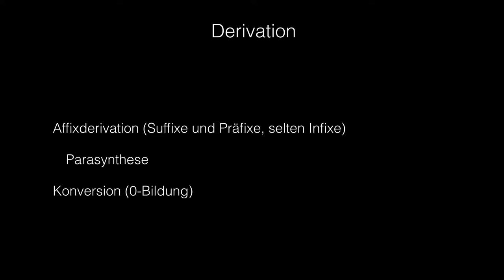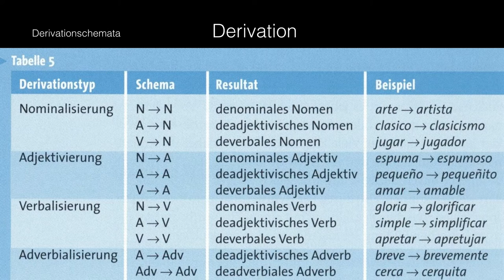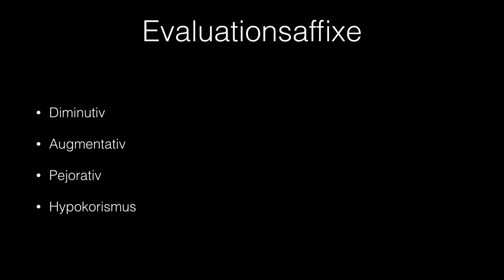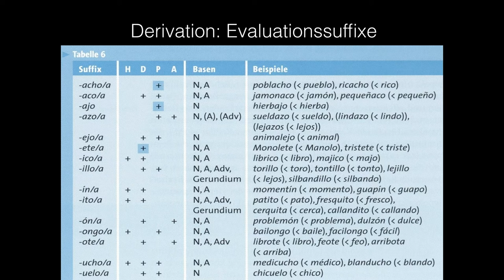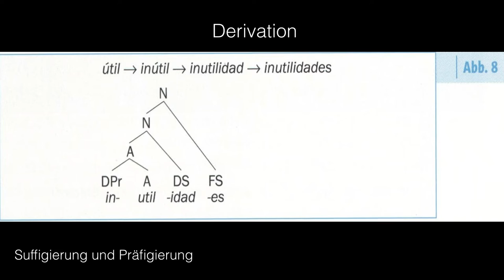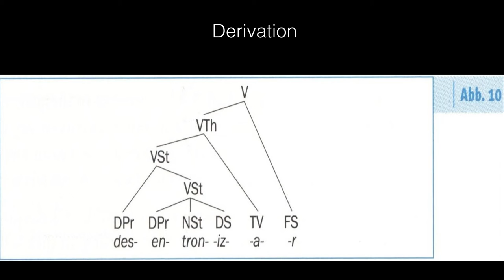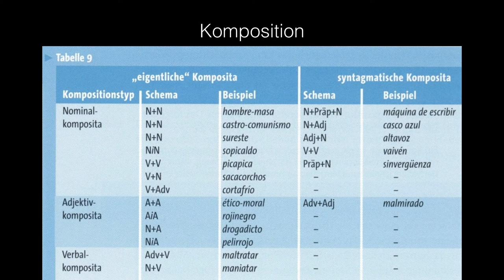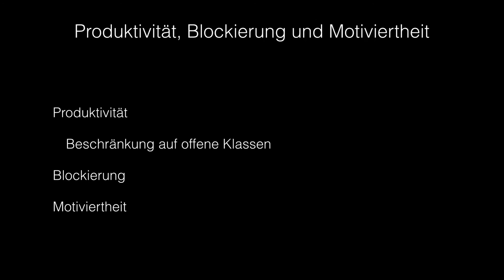Sprachwissenschaft 9: Wortbildung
In dieser Folge der Vorlesung Einführung in die Sprachwissenschaft geht es um Worbildung, also darum wie (im Rahmen der lexikalischen Morphologie) aus dem vorhandenen Wortschatz neue Wörter gebildet werden können, sei es durch Komposition (Wortverknüpfung), sei es durch Derivation (Ableitung).